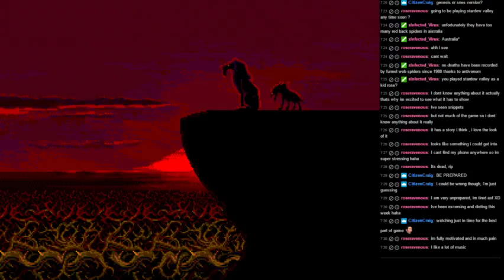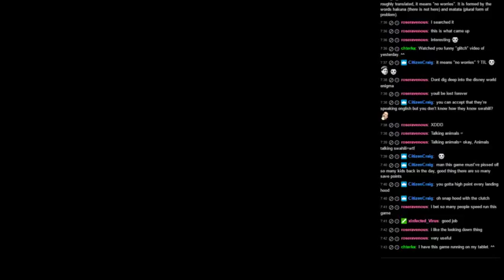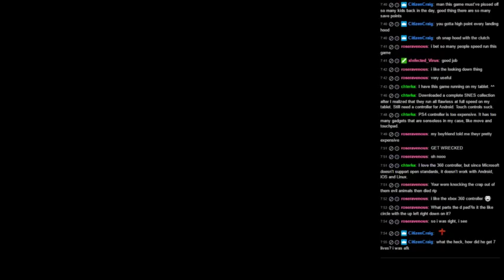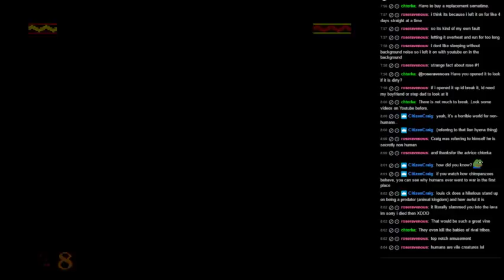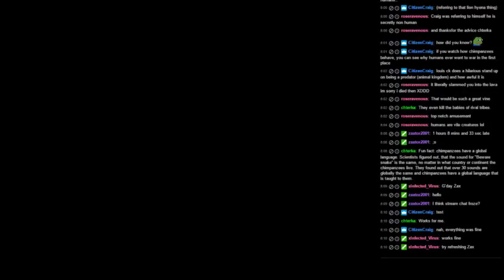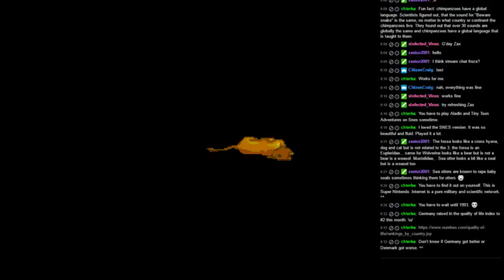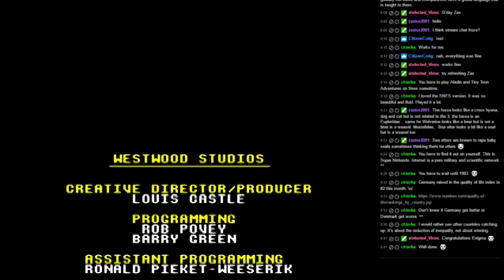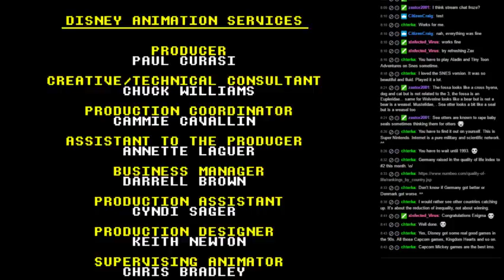EnigmaHood Live Streaming The Lion King